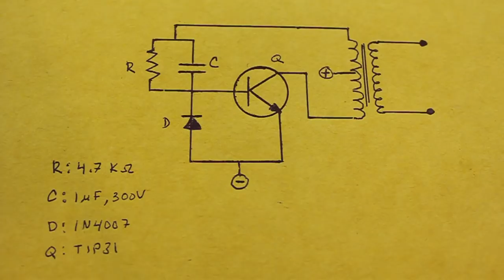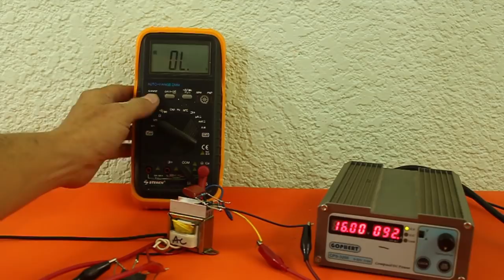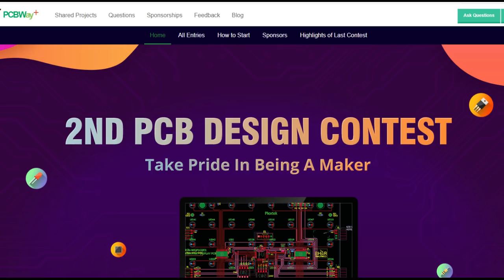Fuente de 9 a 300 Voltios Muy Fácil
El mejor servicio de fabricación de PCBs, visita y obtén un descuento de US $10, mencionando el codigo "eppp" (válido para los primeros 100). Participa en el concurso de diseño!

Una fuente de alto voltaje muy sencilla, puede dar de 20 a 600 volts dependiendo del voltaje de alimentacion